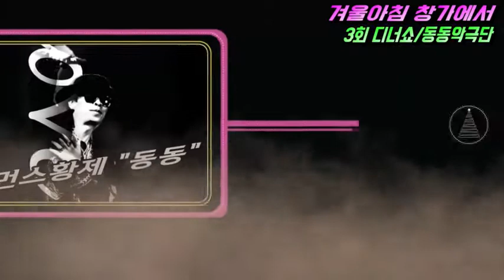🎀겨울아침창가에서.제3회디너쇼.동동악극단(동동&정세희)엔딩무대 폭발적반응에 감사드립니다🎀